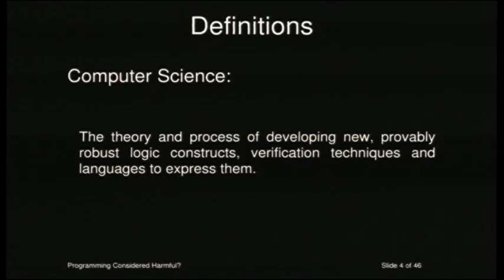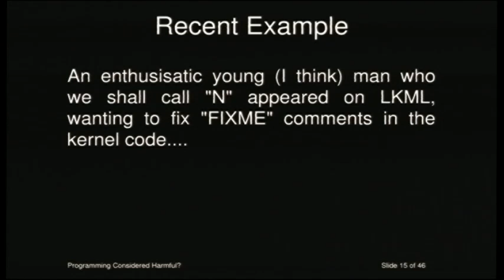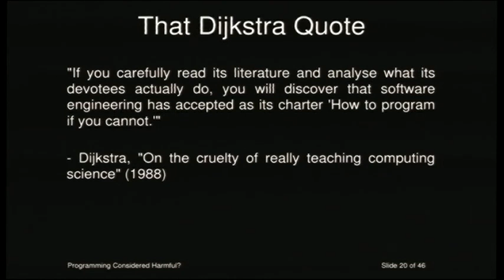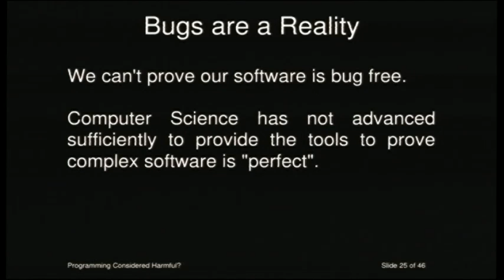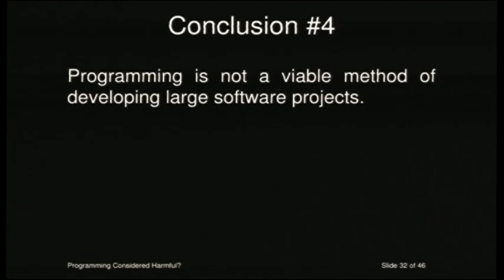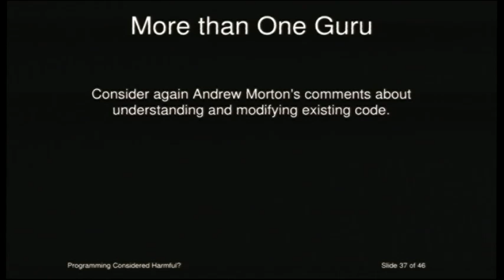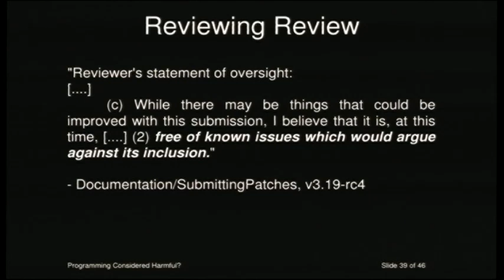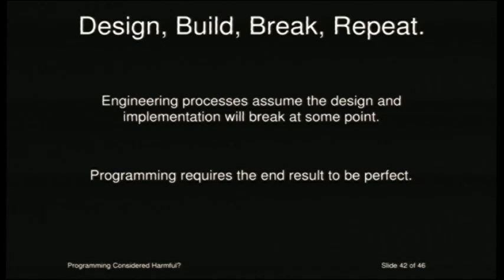Programming Considered Harmful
Dave Chinner

        I'm not looking for reviews - I'm looking for testers.

As an engineer, this struck me as fundamentally wrong. The ensuring discussion over whether the definition of "free of known issues" meant that the reviewer needed to apply and test the patch was not very rewarding.

In the discussion, the academic peer review model was cited as the reason that reviewers don't need to test the code they review - reading the change is enough to find all known problems. My response was that software engineering code review requires the reveiwer to perform due diligence and that implies a reviewer must apply, test and verifying the code under review. These are very different views on what is supposedly a well defined process.

A further commenter quoted Dijkstra, mocking my views on software engineering process:

        'If you carefully read its literature and analyse what its devotees
        actually do, you will discover that software engineering has accepted as
        its charter "How to program if you cannot."'

During this talk, I will demonstrate that humans cannot Program. There is evidence *everywhere* that we fail badly at Programming and we repeatedly demonstrate that our attempts to Program don't improve as complexity increases.  Using examples from the Linux Kernel, I'll state my case for why I think we should be engineering complex software rather than Programming, and how that impacts on our code design and review processes.